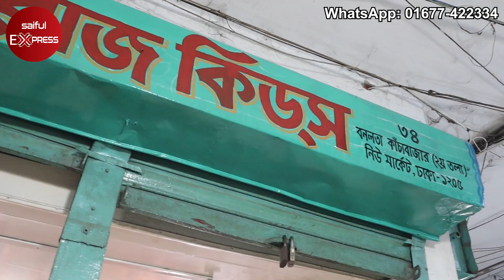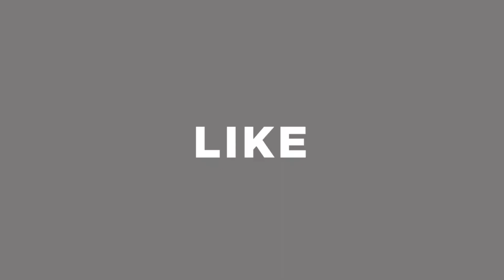বেবিদের শীতের পোশাকের ব্যবসা করুন | Winter dress wholesale market | ব্যবসার ধারণা| baby winter dress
hop Address: সিরাজ কিডস
63-70, New Market Kacha Bazar, 1st Floor, Bonolota Market, Dhaka-1205